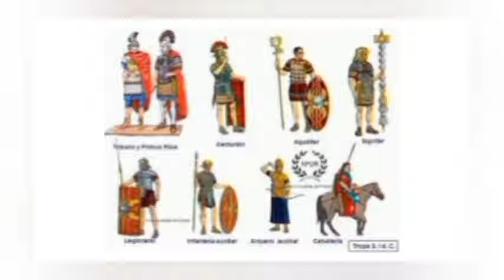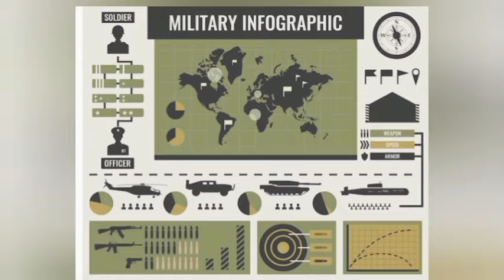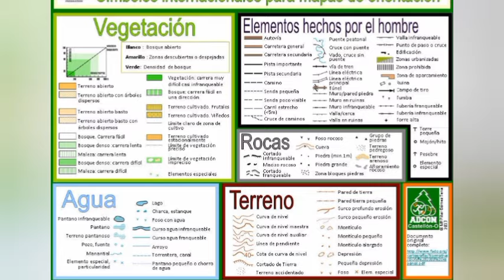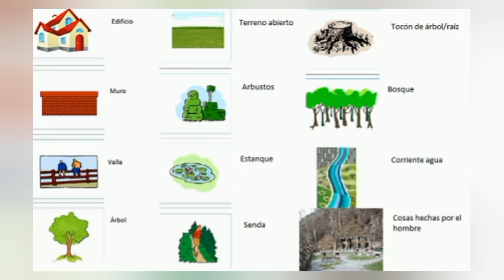7 CURSO DE DETECTIVES E INTELIGENCIA MILITAR: HISTORIA MILITAR, CARTOGRAFÍA Y MAPAS MILITARES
CURSO DE DETECTIVES E INTELIGENCIA MILITAR: HISTORIA MILITAR, CARTOGRAFÍA Y MAPAS MILITARES

MILITARY DETECTIVES AND INTELLIGENCE COURSE: MILITARY HISTORY, CARTOGRAPHY AND MILITARY MAPS

COURS DE DÉTECTIFS ET DE RENSEIGNEMENT MILITAIRE : HISTOIRE MILITAIRE, CARTOGRAPHIE ET CARTES MILITAIRES

КУРС ДЕТЕКТИВЫ И ВОЕННАЯ РАЗВЕДКА: ВОЕННАЯ ИСТОРИЯ, КАРТОГРАФИЯ И ВОЕННЫЕ КАРТЫ

historia militar
* mapas militares
* Segunda Guerra Mundial
* Primera Guerra Mundial
* batallas históricas
* estrategia militar
* uniforme militar
* armas antiguas
* historia de las guerras
* guerras napoleónicas
* guerra civil
* historia de la guerra fría
* historia bélica
* historia universal
* historia medieval
* armamento histórico
* historia de la aviación
* historia naval
* historia de los conflictos
Para YouTube: